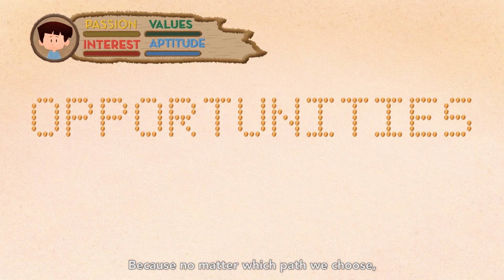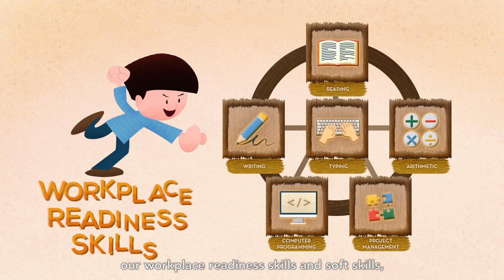Education and Career Guidance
Education and Career Guidance (ECG) is about equipping students as well as adults with the necessary knowledge, skills and values to make informed education and career decisions.

Through ECG, students and adults will be encouraged to learn more about their own interests, abilities and passions. By exploring the learning or education pathways and career opportunities available across different industries, you can take positive steps towards realising your aspirations, as well as embrace learning throughout your life.